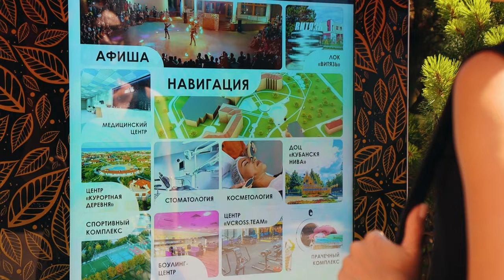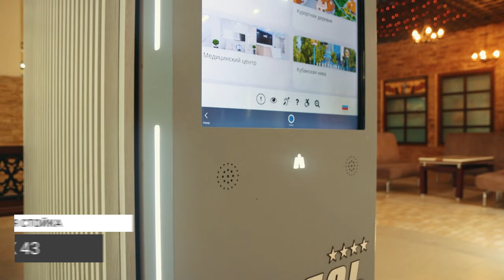Интерактивная навигация для лечебно-оздоровительного комплекса "Витязь"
LIGA group оснастила крупнейший лечебно-оздоровительный комплекс черноморского побережья "Витязь" новейшими сенсорными устройствами. Всепогодные уличные киоски и изящные сенсорные столы помогают гостям легко ориентироваться на огромной территории комплекса, находить информацию о медицинских услугах и развлекательных мероприятиях, а также планировать свой отдых.

ПО «Liga Basic» (Лига Бейсик) включено в Единый реестр российских программ для ЭВМ. Программное обеспечение внесено в реестр российских программ (реестровый №12474 от 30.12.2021). Оборудование LIGA занесено в реестр МИНПРОМТОРГА, лицензировано и сертифицировано, поставка осуществляется по 44-ФЗ и 223-ФЗ.